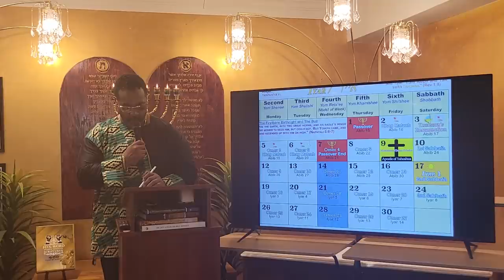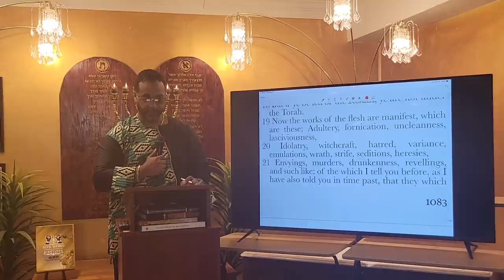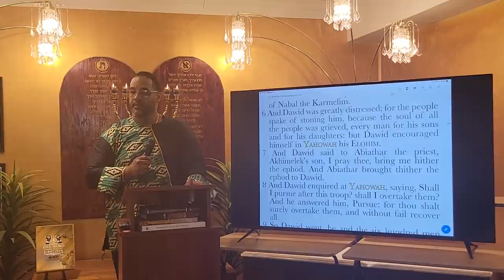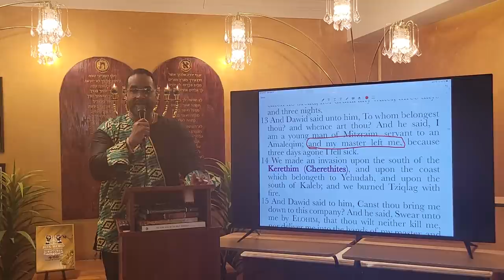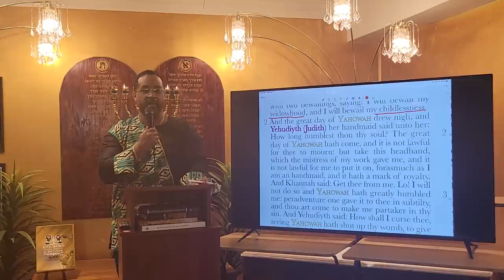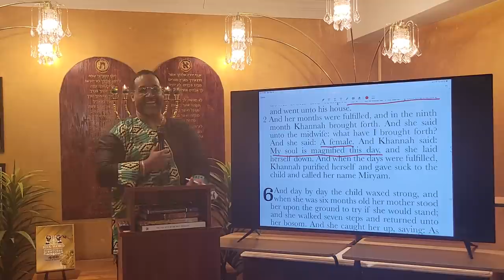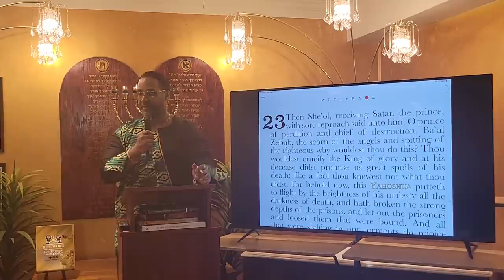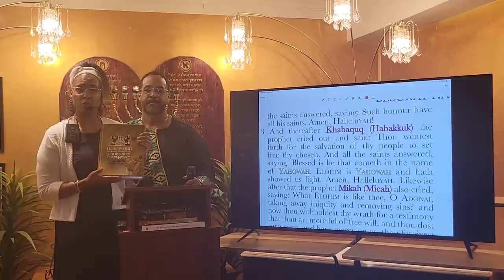SONS OF SATAN VS. THE SONS OF ELOHIM (GOD) - A HEBRAIC LECTURE